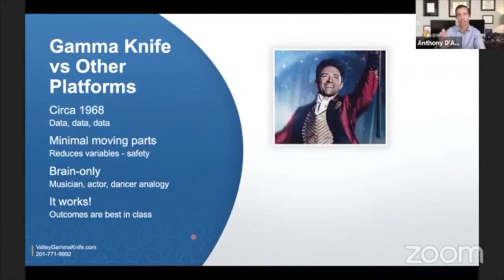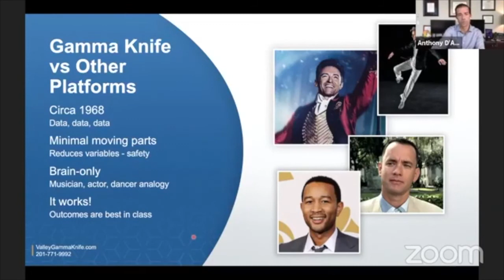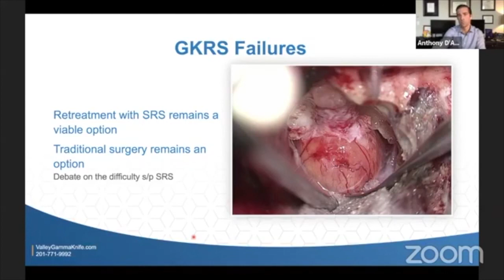What Makes Gamma Knife Radiosurgery Different?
Dr. D’Ambrosio answers the question, "What is the difference between Gamma Knife and Cyber Knife?"